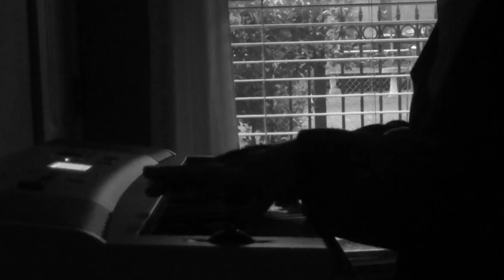D E P R E S S I O N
This a video I have had in mind for 4 years and now I am happy to share it with the world.
 I make this video for to spread awareness for depression and the mental health that goes into it. I have always afraid to to express myself and express my thoughts when it comes to depression. So I am ready to talk about it. I still fight it everyday but I will not be afraid anymore.

Remember you are not alone! Stay awesome!